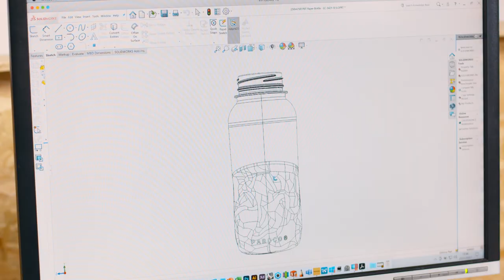A step forward for the paper bottle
Coca-Cola in Europe is launching its first ever drink in a prototype paper bottle.